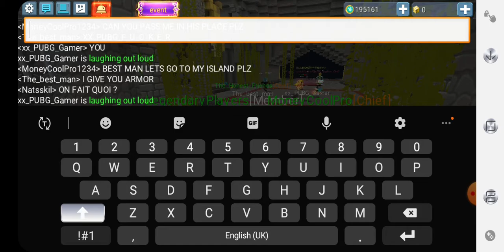Let's play game guys sky BLOCK